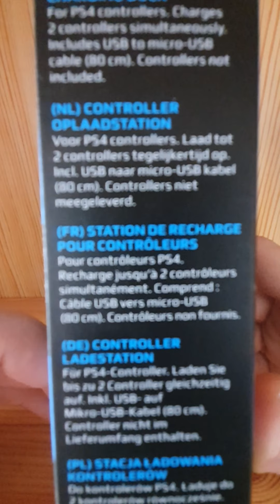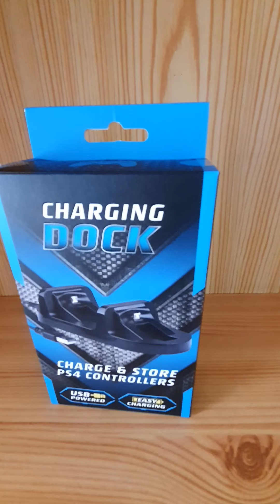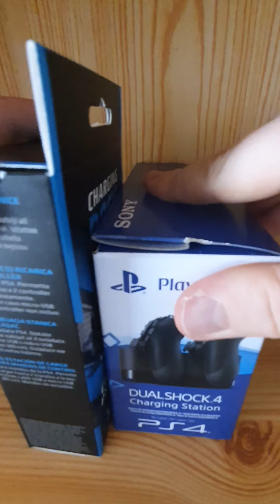Unboxing - Achats Action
Achats Action de produits disponible depuis la mi septembre 2020

Charging dock charge and store for PS4 Controllers.

- station de chargement pour 2 manettes PS4

HDMI to VGA adapter cable Maxxter

- convertisseur cable HDMI vers VGA.